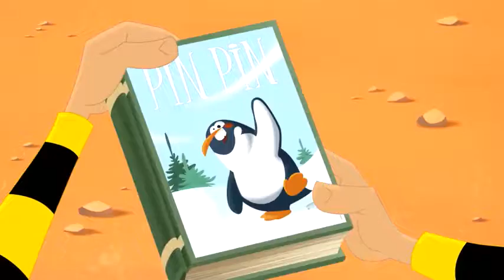daltons marshmallow trap in hindi